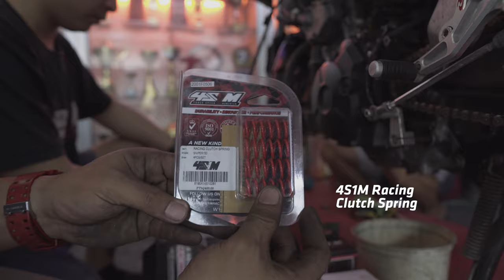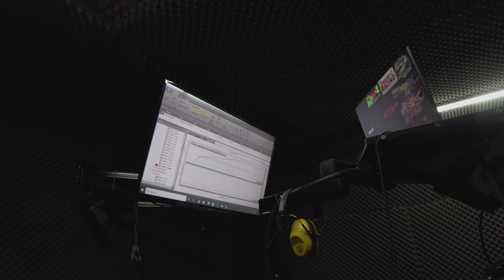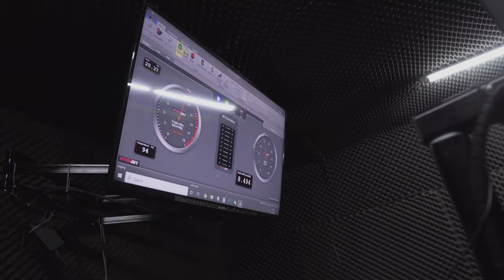4S1M Racing Team Vlog 2021 Eps/Upgrade Sniper 150 Yamaha/Philippines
Thinking of upgrading your YAMAHA SNIPER 150? Here's, not just a glimpse, but the WHOLE process of setting up and testing our champion's bike which can be used both for race and touring. JE and the mechanics will also be explaining the features of all the 4S1M items used on the video. Upgrade with us and ride like a champion!